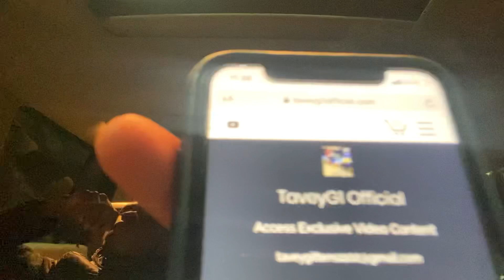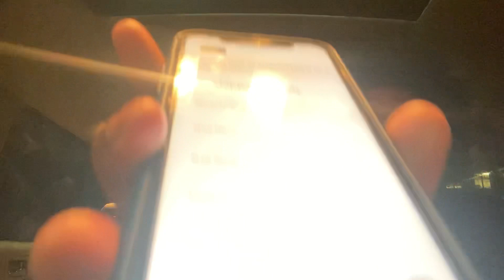I AM GIVING AWAY MY DODGE CHARGER SCATPACK🤯😁🙇🏽🦾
TO ENTER TO WIN MY DODGE CHARGER SCAT CLICK HERE NOW.

BUY 2 RAFFLE TICKETS GET THE 3RD ONE FREE!

No age required!

I DO NOT HAVE AUTHORIZATION TO ANY OF THE CARD HOLDERS/INFORMATION WHEN PURCHASING,YOUR CARD WILL NOT BE VISIBLE/SAVED IN ANY MATTER! THIS IS PROTECTED AND SECURED BY PAY PAL!

RAFFLE ENDS MARCH 25TH 2021 !